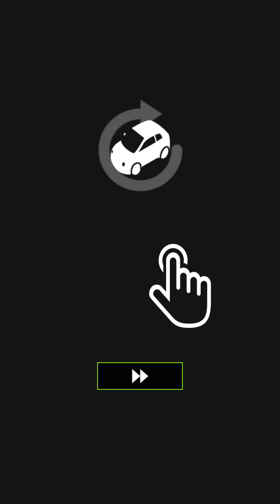CLIFF DRIFT Gameplay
CLIFF DRIFT Android / iPhone Gameplay

Thanks to everyone who liked this video 👍
Thanks to everyone who left a comment ✍
Thanks to everyone who shared this video 📣
This really helps me 😊

DESCRIPTION ⤵

Drive with the faulty steering wheel and enjoy the pleasure of cliff racing.
Drive carefully, don't fall off the cliff!

Very easy control!
Try to the challenge sports cars, trucks and police cars!